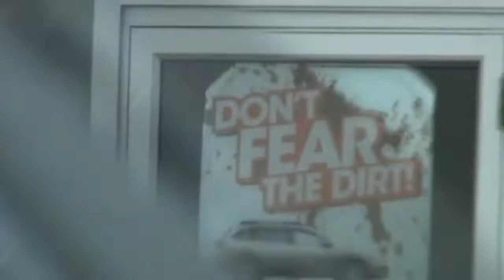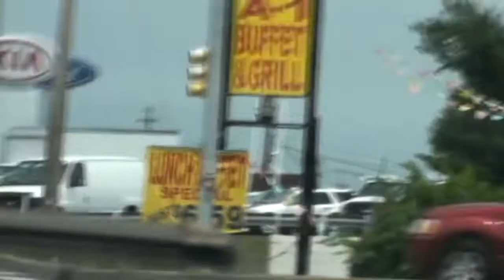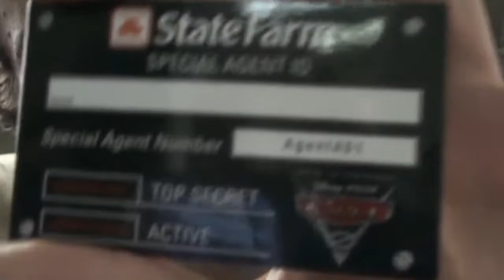DIVE INTO SUMMER (PART 4)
Dylan, Jeff and I load up in the car and journey to the newly opened A1 Buffet for all you can eat Chinese!